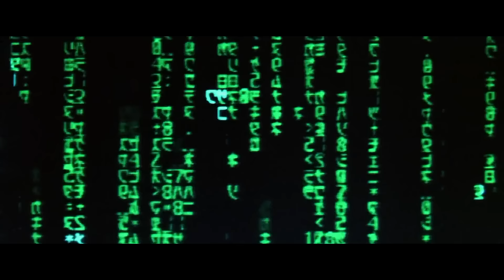The Matrix Neo vs Mr. Smith (Subway Fight)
We are gathering an elite group of people and assisting them to become the best they can be. If you think you are strong now, think again. You are more powerful than you can ever imagine.

We will gather in the mountains. From here, your training will begin. Clicking a link and choosing your pill is the key to unlocking the first door. Remember, I am here only to show you how powerful you can become. Unlock the door.

USA
The Key

Canada
The Key

UK
The Key

All other countries - Put your country in the comments if you want to walk the path.